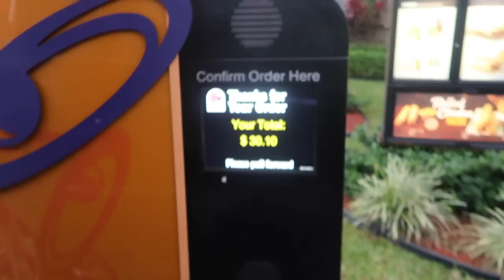TACOBELL MUKBANG WITH SAV MONTANO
Here is just a video of Savannah and I doing a Taco Bell Mukbang - we wanted to try something new, hope you enjoy!